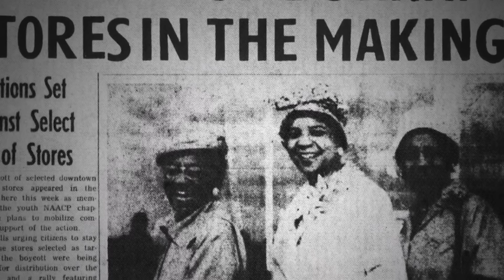Celebrity Deaths Of 2022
A Hollywood activist and icon. A coal miner's daughter. A young dancer who seemed to have it all. These are some of the stars we've lost in 2022 and the legacies they've left behind.

Sidney Poitier | 0:00
André Leon Talley | 1:22
William Hurt | 2:36
Taylor Hawkins | 3:57
Naomi Judd | 5:11
Ray Liotta | 6:26
Olivia Newton-John | 7:35
Anne Heche | 8:47
Coolio | 9:54
Loretta Lynn | 10:56
Leslie Jordan | 12:22
Takeoff | 13:38
Nicki Aycox | 14:56
Irene Cara | 16:04
Christine McVie | 17:19
Kirstie Alley | 18:32
Stephen tWitch Boss | 19:43